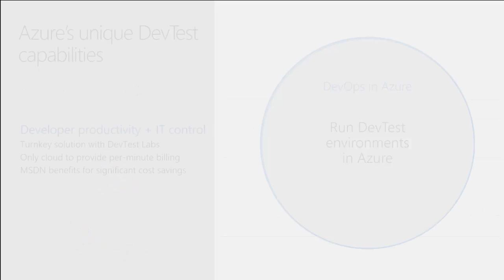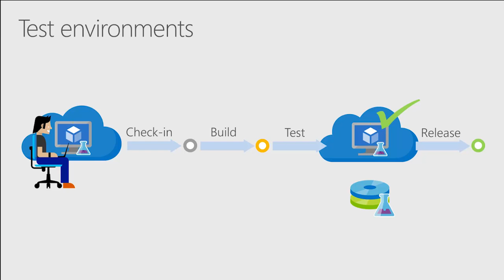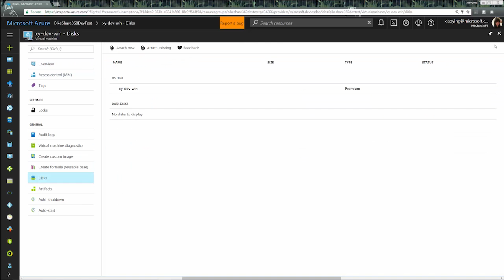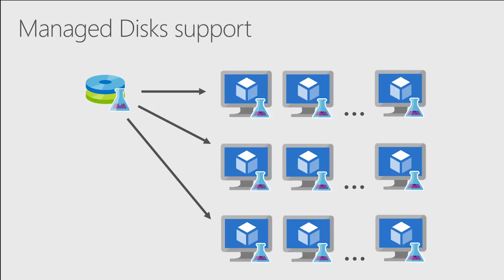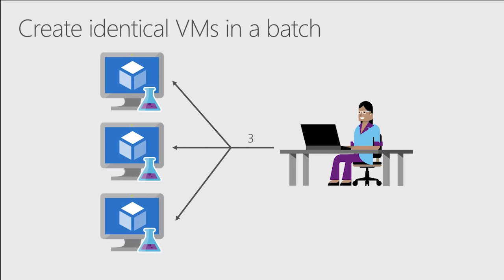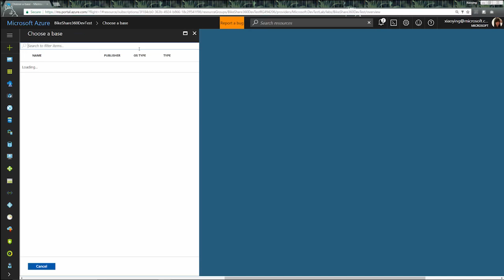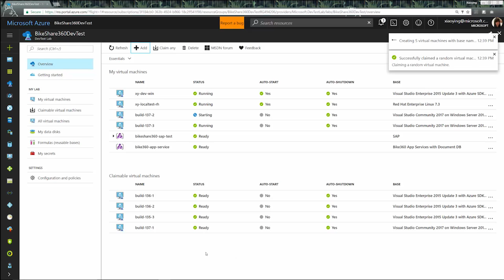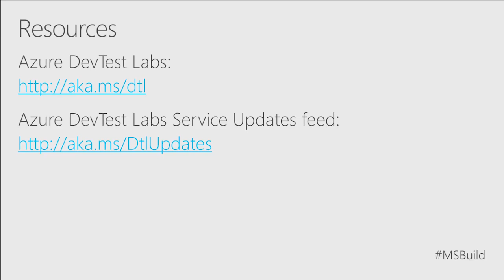Azure DevTest Labs updates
Azure DevTest Labs is an Azure service that enables you to quickly create environments in Microsoft Azure while minimizing waste and controlling cost. During the past year, a lot of new capabilities were shipped to better support Dev/Test and other scenarios (e.g. education). In this session, we cover the latest improvements, including more functionalities that offer a better developer cloud workstation experience, testing your apps using ARM templates that can be deeply integrated with your release pipeline, and how it helps in the education segment.